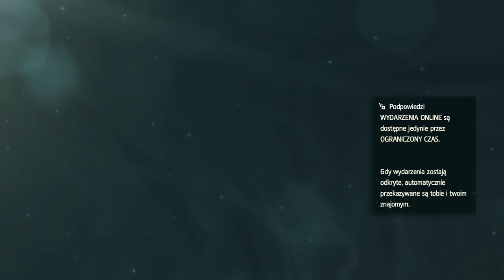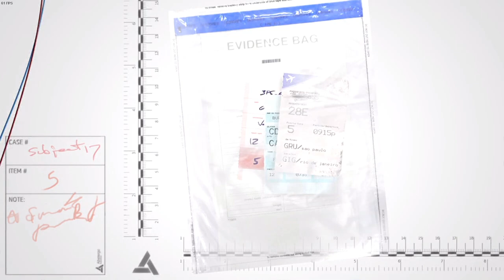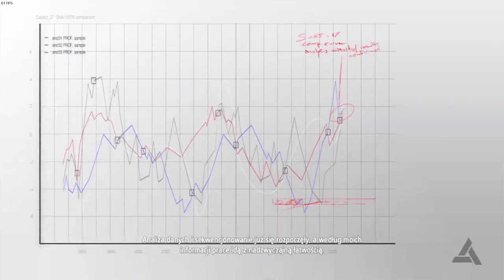Assassin's Creed IV Black Flag odc 8 cz 2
witam serdecznie jarek games  się kłania
do zobaczenia w kolejnych odcinkach

jeszcze nie obejrzałeś wcześniej filmu to zapraszam

jak się podoba to dajcie Suba i łapkę